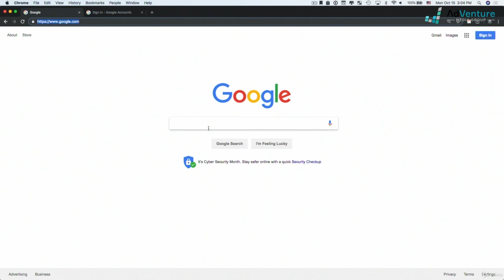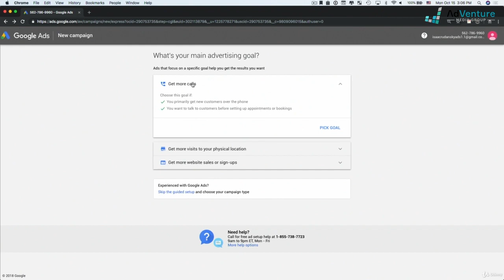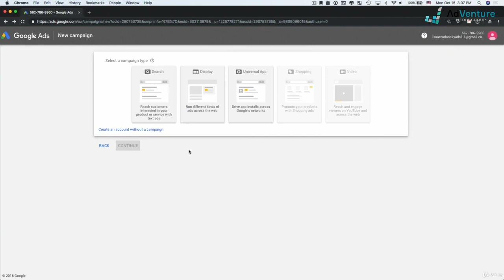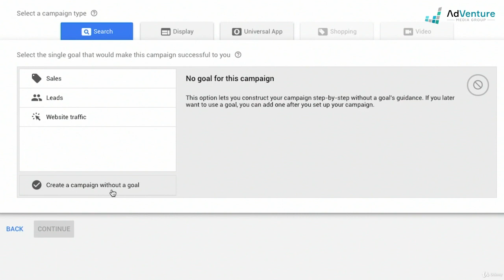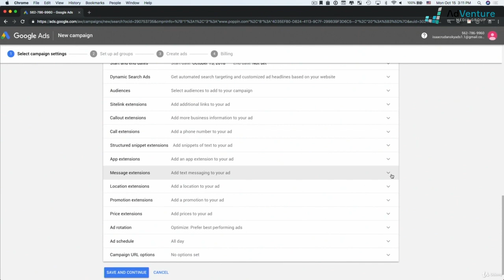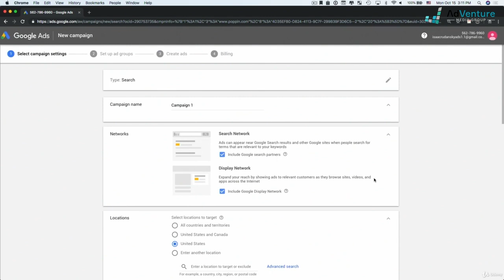STEP BY STEP SET UP GOOGLE ADS (& DON'T DO THIS...)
Here is a step by step guide on how to set up your Google Ads account. Some settings are there just so google can make more money from you... so be sure to watch and make sure you set up correctly!